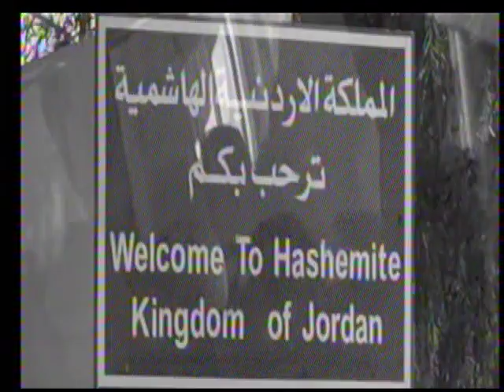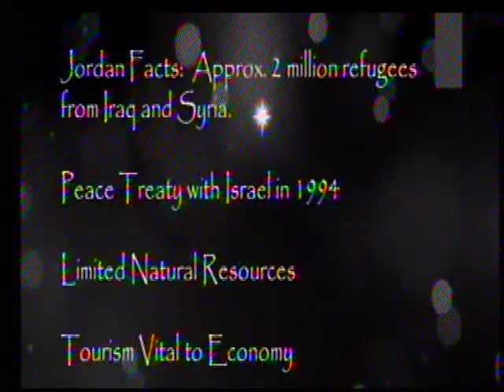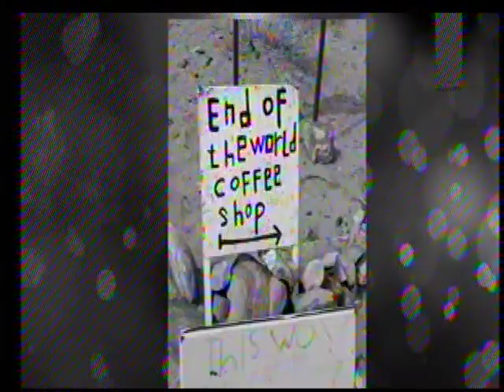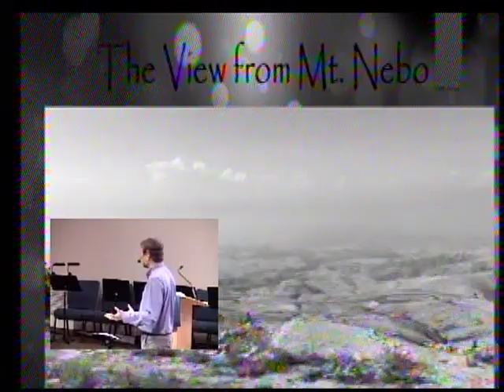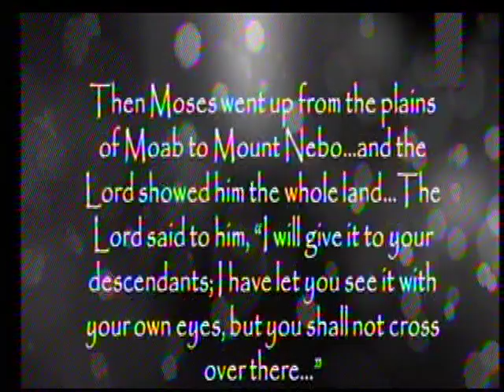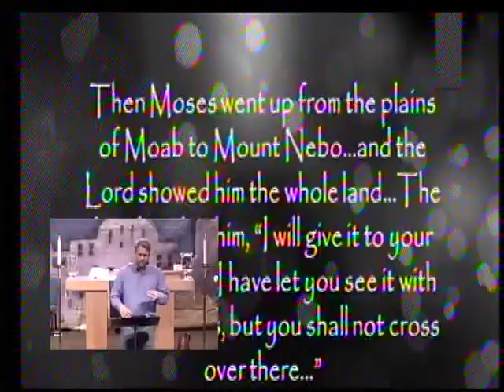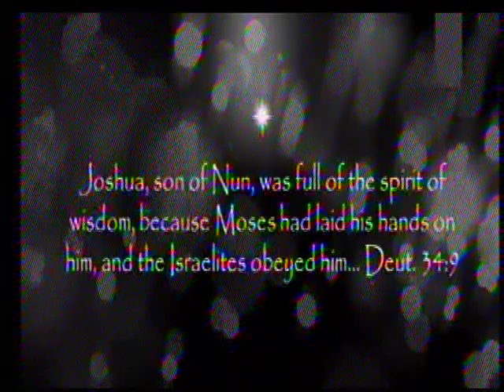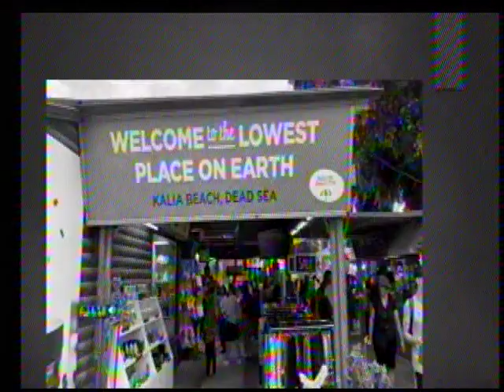Sermon - 12/01/2019 - View From Mt. Nebo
Pastor Paul preaches about The View from Mt. Nebo.